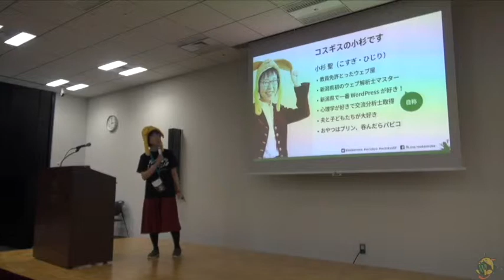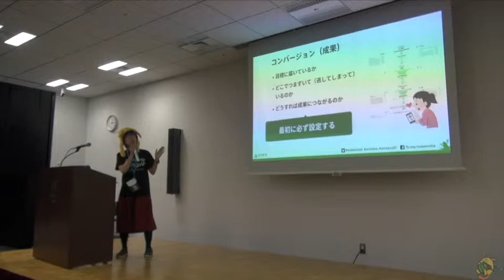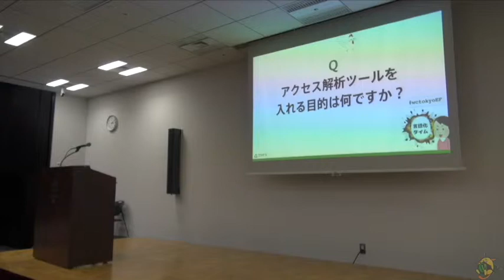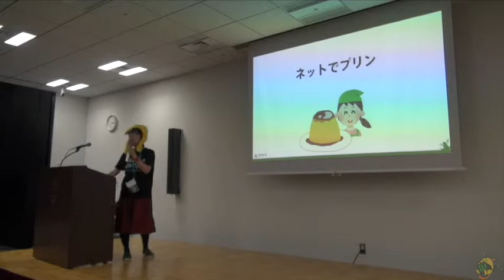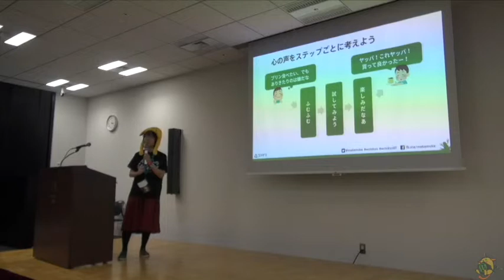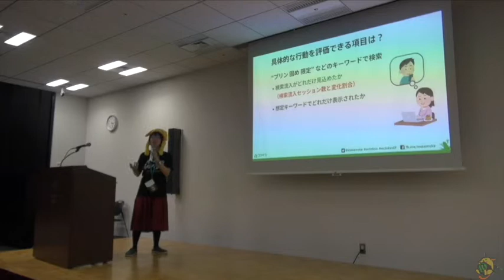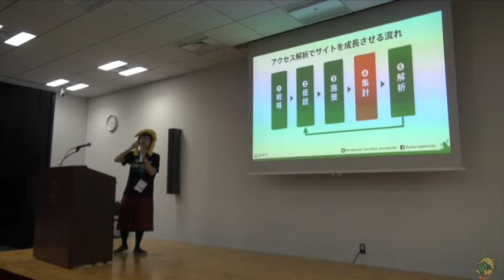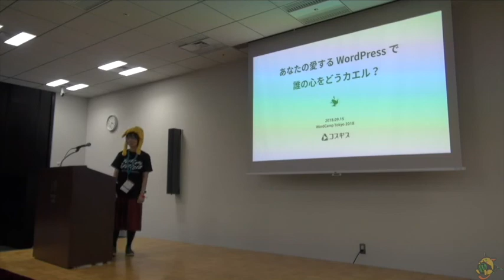Hijiri Kosugi: アクセス解析で WordPress サイトをぐるぐる成長させよう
Grow your WordPress site by Access Analysis
WordPress でサイトを作ったあとに、なんとなくアクセス解析ツールを入れていませんか？ただアクセス数を追っているだけではもったいない！
アクセス解析に興味を持っているものの、どこから手をつけたらいいのかわからない……
アクセス解析のデータで提案につなげたいけど、Google アナリティクスを入れてるだけ……
アクセス解析を活用してサイトを成長させたいのに、どうにもうまくいかない……
といった方向けに、サイトの成長させるためにはどんな数字を見たら良いのか、数字から改善につなげるにはどうしたら良いのか、導入しておきたいツールはどんなものがあるのかなどをお話します。